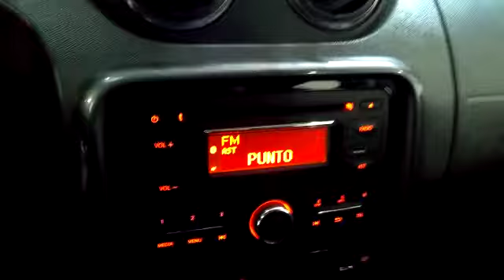DUSTER HGU076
DUSTER DYNAMIQUE 1998 GASOLINA 5P 4X2